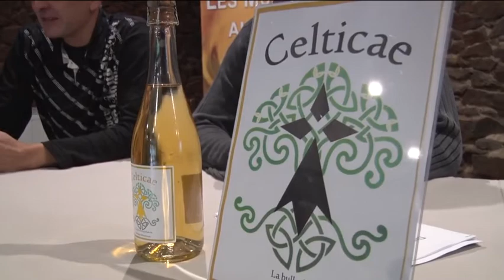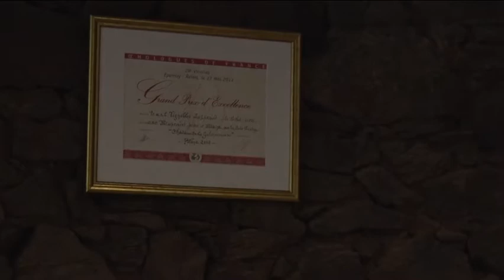Celticae, la 1ere bulle d'Armorique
Le Pallet novembre 2015